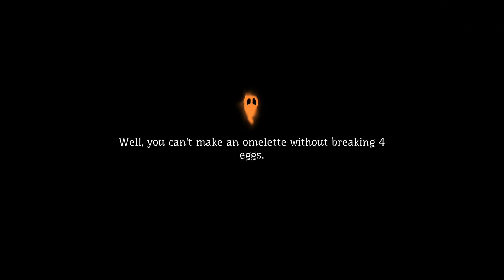Pumpkin Jack | The Cursed Swamp | Episode 5